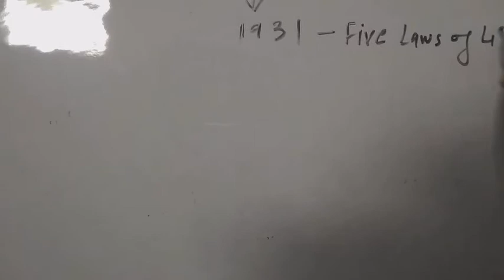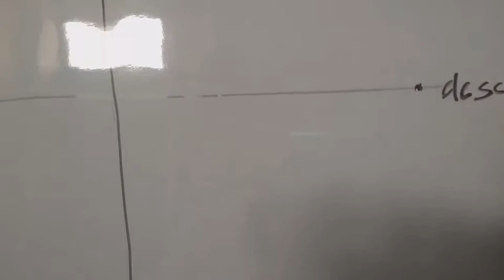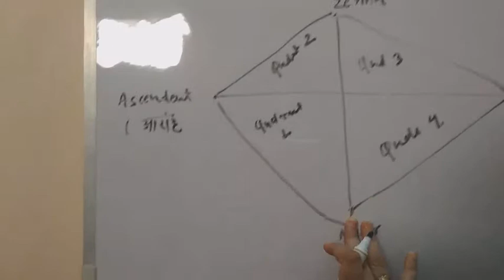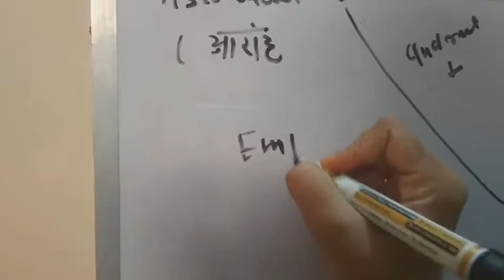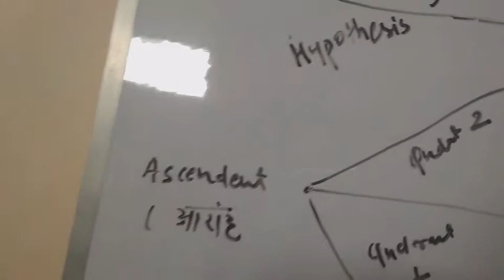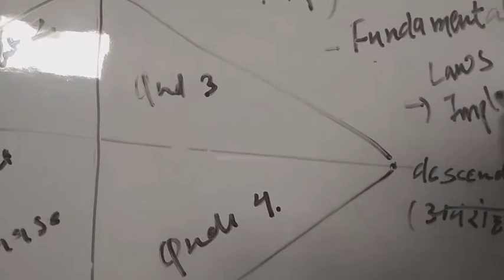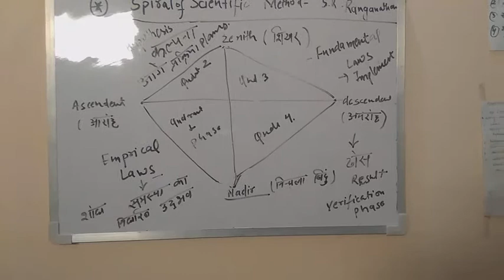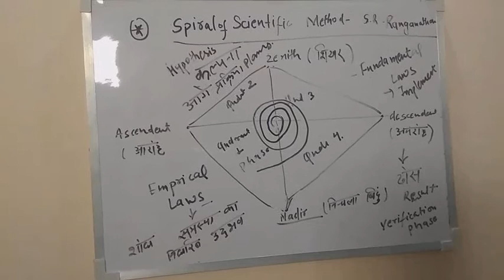Exploring of Spiral of Scientific Method in LIS